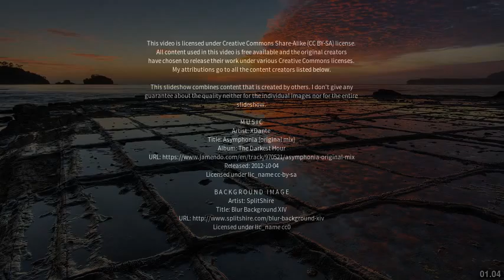Best places to visit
Best places to visit - Premaydena (Australia) Best places to visit - Slideshows from all over the world - City trips, nature pictures, etc.